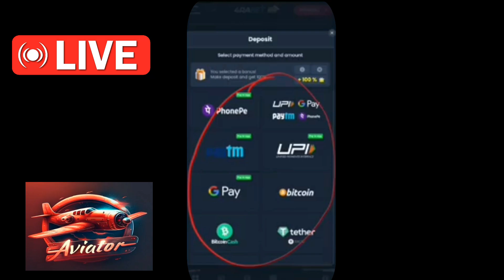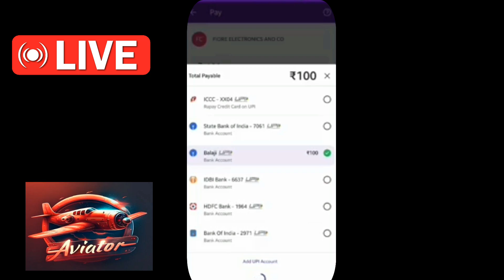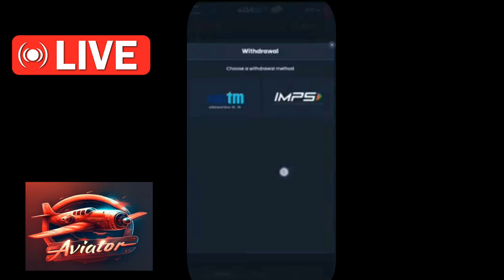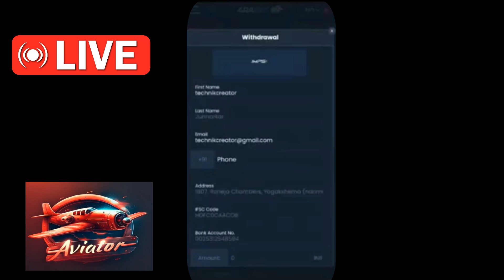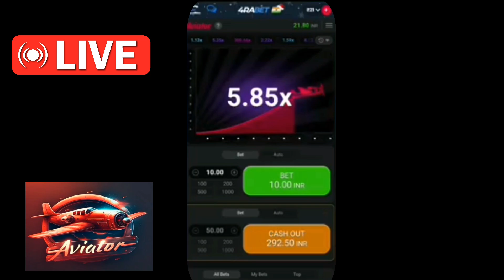Aviator game real or fake l Aviator App Se Paise Kaise Kamaye l Online Earning App l Earning App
earning app
earning application
2024
2024 for students
new earning app today manish techzone
new video
new earning app today by tech helper
rohit
2024
online earning app without investment
for students